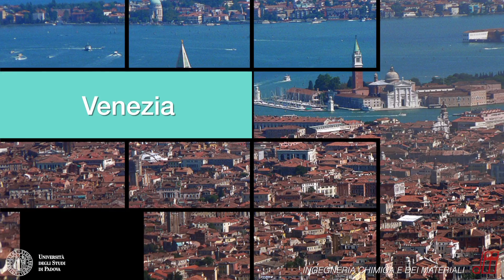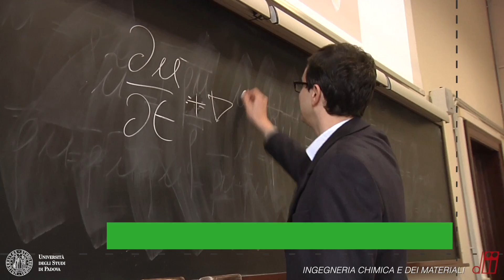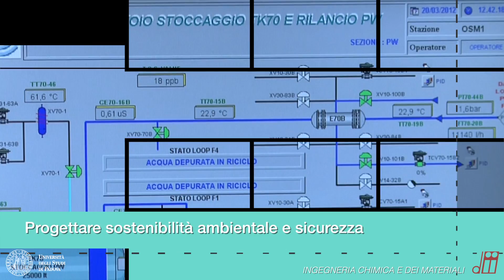Ingegneria chimica e dei materiali - Università di Padova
Presentazione del corso di laurea in Ingegneria chimica e dei materiali dell'Università di Padova